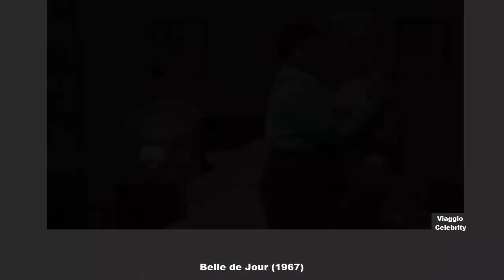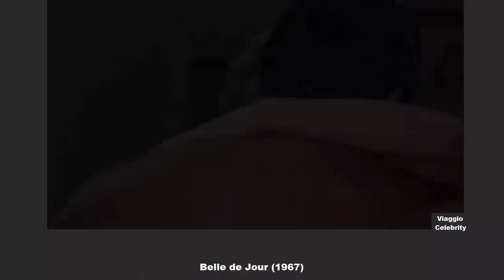Unfaithful Wife - Played by - Catherine Deneuve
Catherine Deneuve Film scene compilation.
A  young Unfaithful Wife ( Catherine Deneuve )
decides to spend her afternoons as a prostitute.